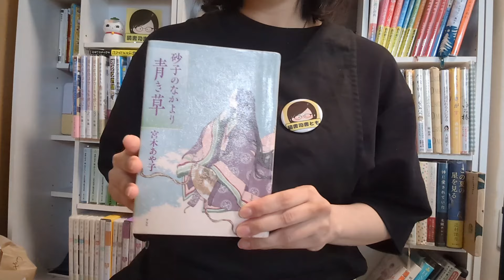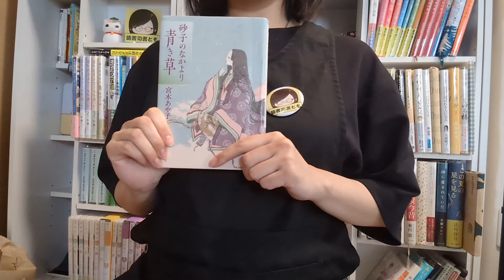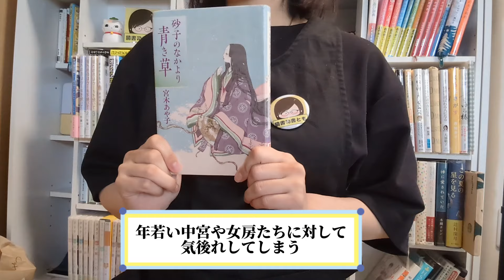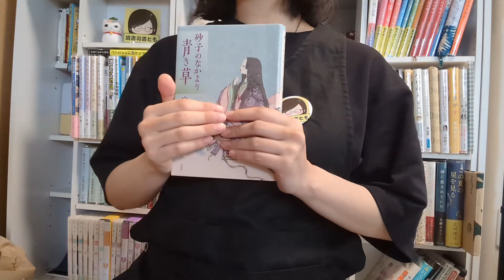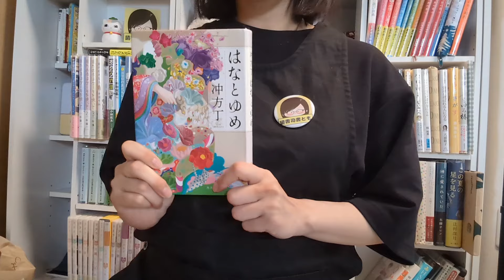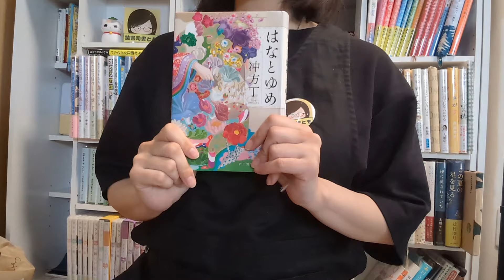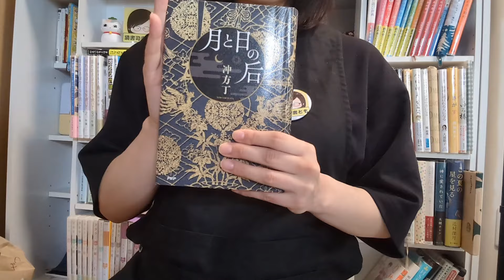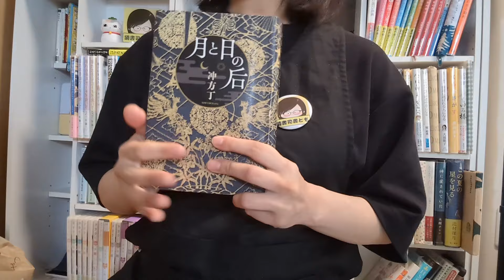平安が舞台！歴史小説オススメ３選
【紹介した作品】
📕『砂子のなかより青き草』宮木あや子:著

📕『はなとゆめ』冲方丁:著

📕『月と日の后』冲方丁:著

【チャプター】
1:08　おすすめの人
1:44　砂子の中より青き草
5:28　はなとゆめ
7:20　月と日の后

プロフィール
図書館司書の資格所有。

編集:CapCut
BGMer:ソメイヨシノ